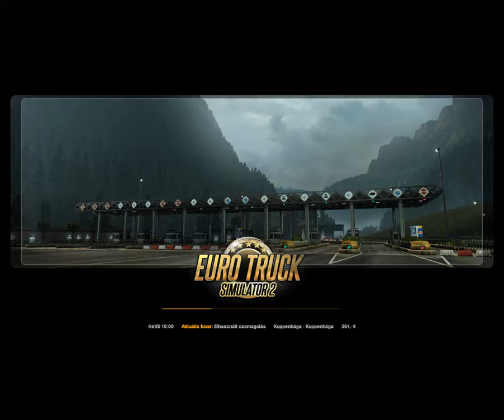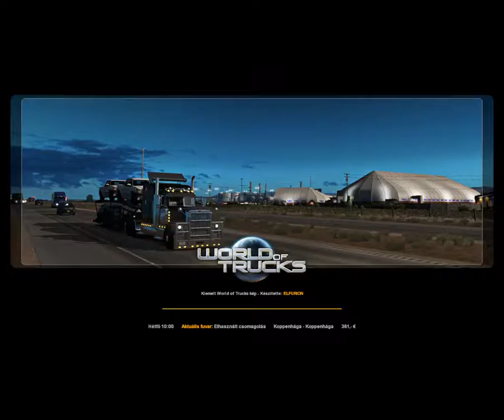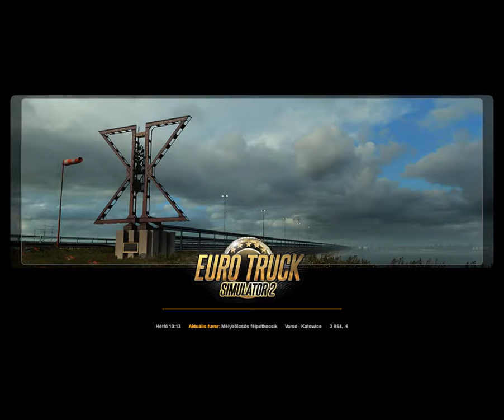Kamionos Karrier 1.rész|Elkezdjük a vállalkozást